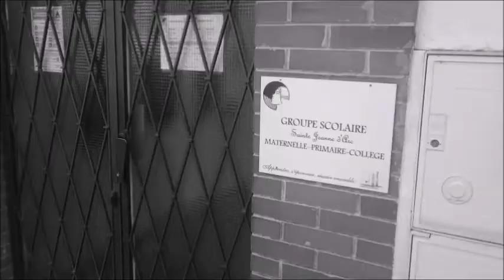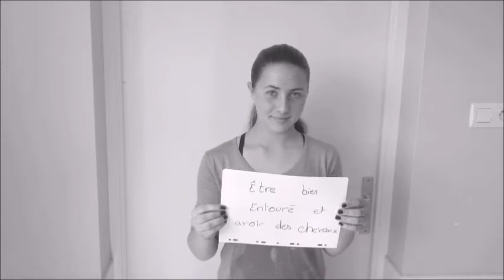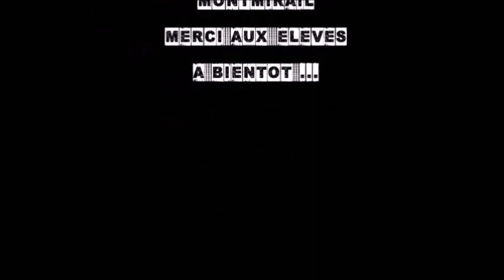Apprendre, s'épanouir, réussir ensemble: 3e/2017 (mobile)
Video hommage, petit cadeau de fin d'année de M. Lair à ses élèves de 3e de 2017 : 3 questions, 3 réponses : ton surnom ? ton arrivée au groupe scolaire Ste Jeanne d'Arc de Montmirail ? qu'espères-tu de la vie ?